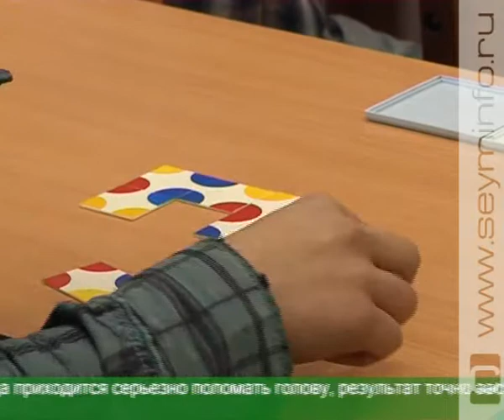Чемпионат по механическим головоломкам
В областном центре прошел финальный этап XI Чемпионата области по решению механических головоломок. 30 участников из всех районов проявляли чудеса логики и полагались на удачу.